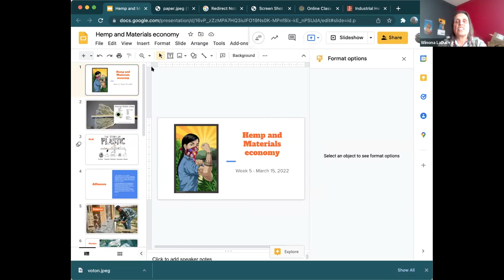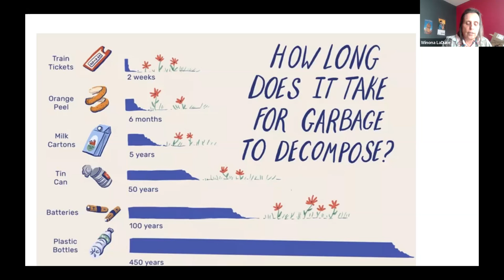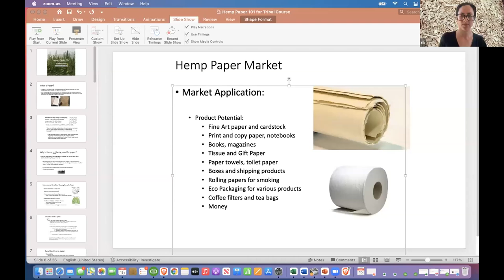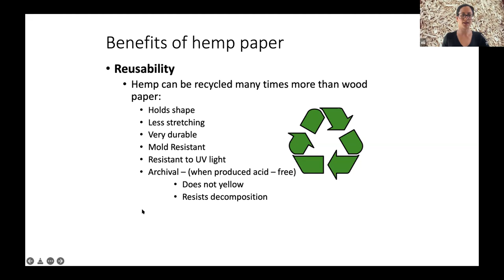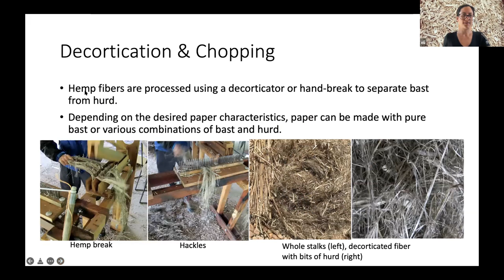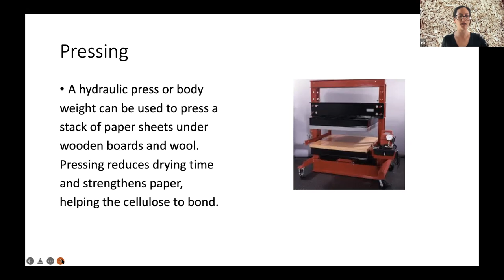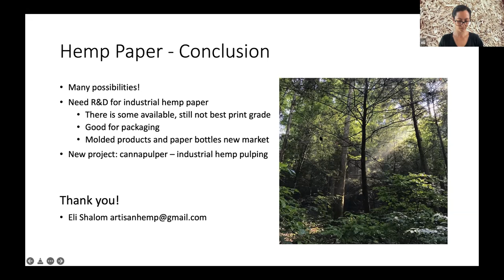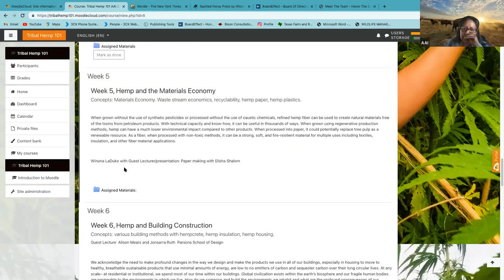Hemp 101 Week 5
Week 5, Hemp and the Materials Economy
Concepts: Materials Economy. Waste stream economics, recyclability, hemp paper, hemp plastics.

When grown without the use of synthetic pesticides or processed without the use of caustic chemicals, refined hemp fiber can be used to create natural materials free of the toxins from petroleum products. With technical capacity and know-how, it can be useful in thousands of ways. When grown using regenerative production methods, hemp can have a much lower environmental impact compared to other products. When processed into paper, it could potentially replace tree pulp as a renewable resource. As a fiber, when processed with non-toxic methods, it can be a strong, soft, and fire-resilient material for multiple uses including textiles, insulation, and other fiber material applications.

Winona LaDuke with Guest Lecturer/presentation: Paper making with Elisha Shalom